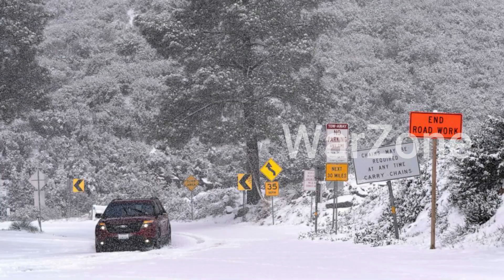More blizzards and floods are expected in California as a result of a multistate storm.